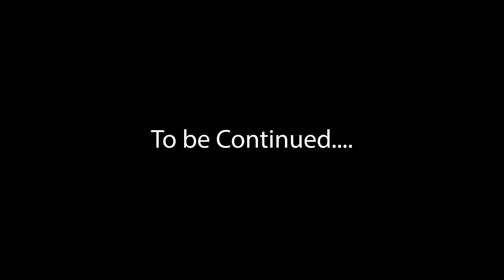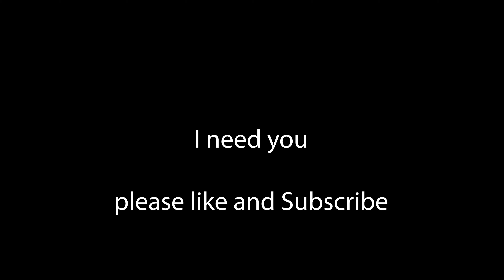Search for Bigfoot - The Game - Part 1 - The Bear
Hello Everyone, Come and join me on a journey to Mysterious  Crafting, farming, and even spooky worlds. I Love to RolePlay Games and get really immersed in them.
Join me if you dare.